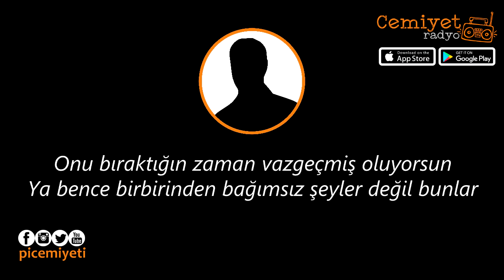Pi Cemiyeti - "Sonuçta kimse yalnız ölmeyi hak etmez.."